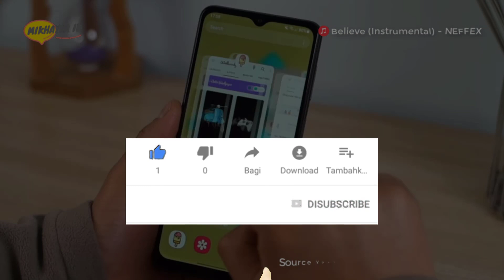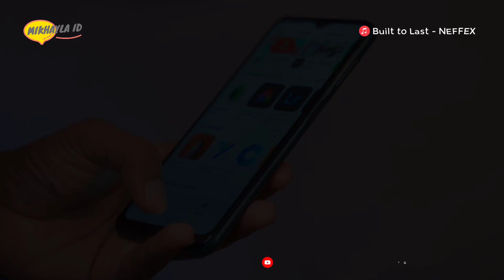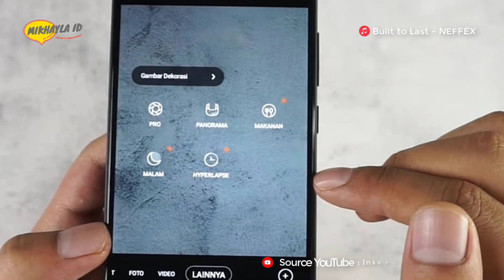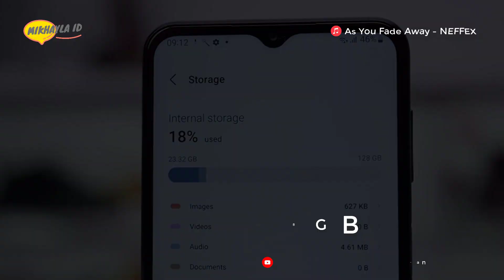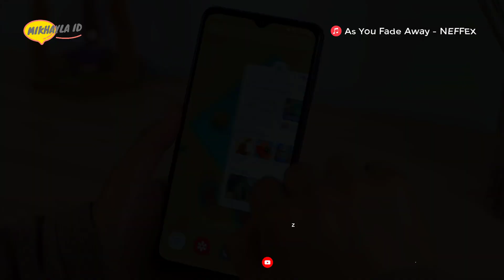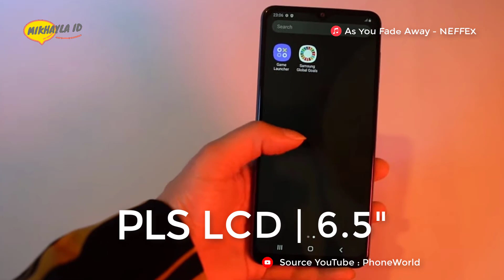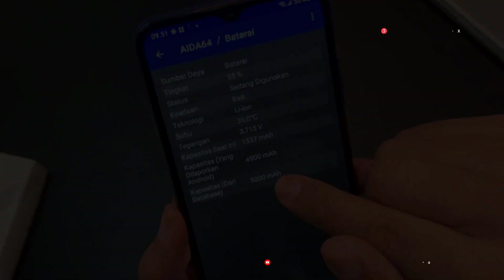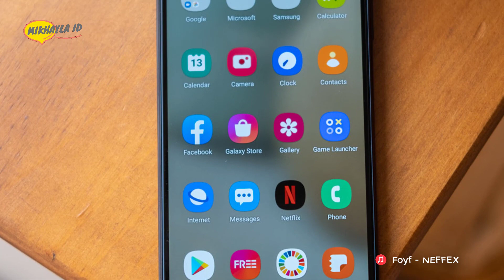6 HP Samsung RAM 4GB Murah dan Terbaik di Tahun 2022 – Banyak 1 Jutaan’nya!!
6 HP Samsung RAM 4GB Murah dan Terbaik di Tahun 2022 – Banyak 1 Jutaan’nya!!

Halo sahabat mikhayla id… .. Buat kalian yang tertarik dengan seri hp samsung murah terutama untuk seri dengan ram 4GB’nya. Kali ini mikhayla id akan merekomendasikan 6 hp Samsung dengan ram 4GB murah dan terbaik di tahun 2022. Apalagi dikelas harganya, seri hp Samsung murah dengan ram 4GB ini selain mampu menyuguhkan kapasitas ram yang cukup besar juga didukung dengan opsi ruang penyimpanan internal lega hingga 128GB.

Terimakasih